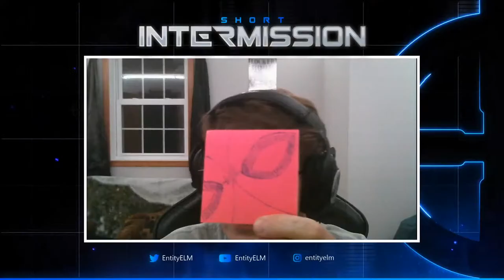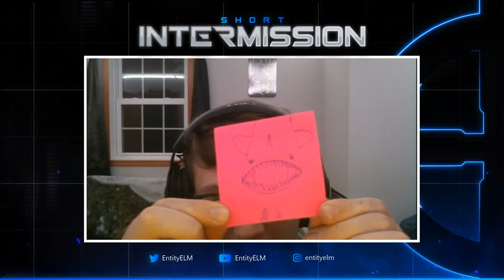Room To Improve